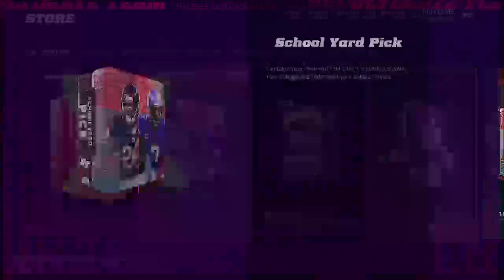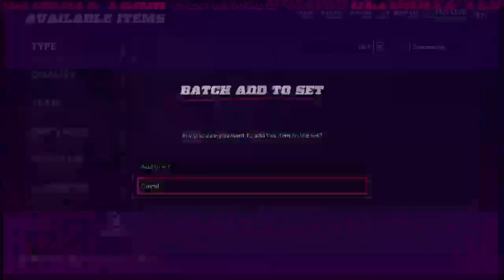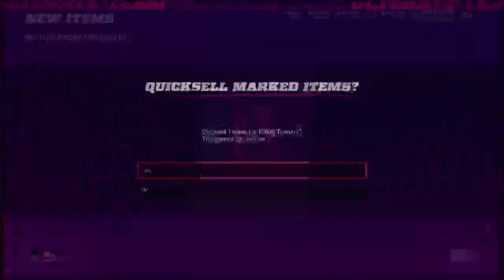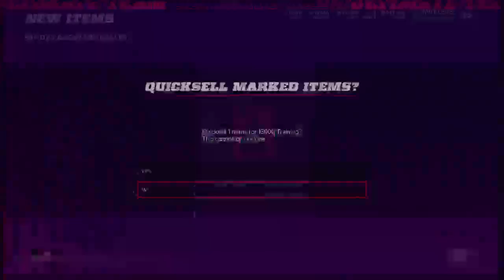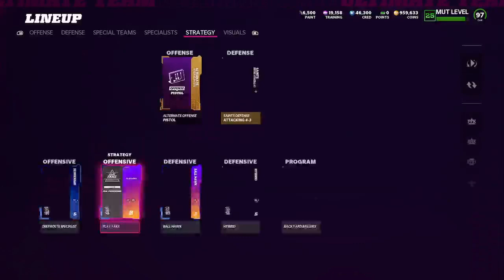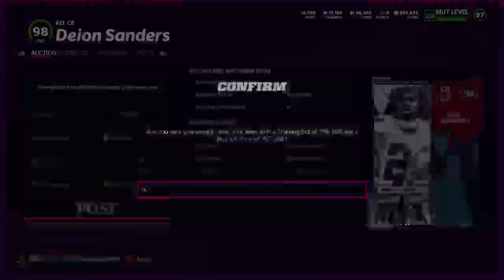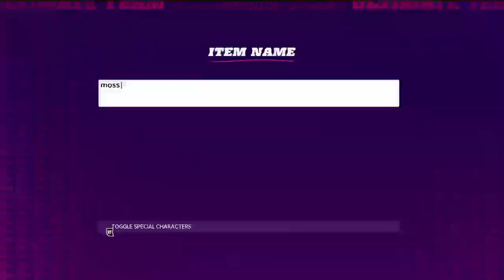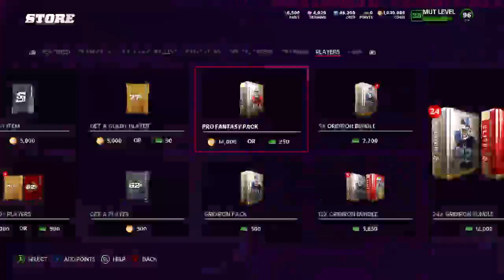you got MOSSED